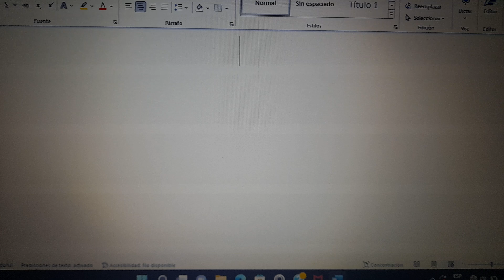Créditos de Doblaje de "MONSTERS, INC." de Disney•Pixar, por Word en la Computadora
Este video fue filmado en el día: Viernes, 23 de junio del 2023 a las 17:02:13hs.

Propiedad de MMI/2001 Disney Enterprises, Inc./Pixar Animation Studios (No es propio).